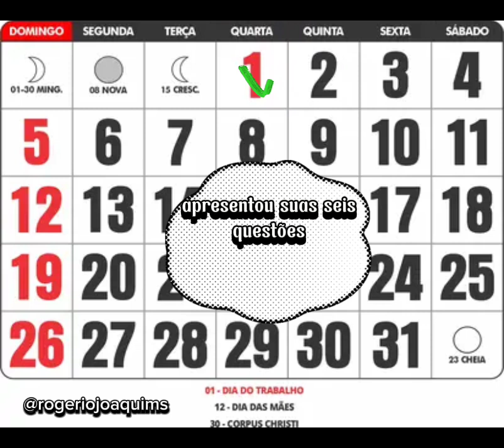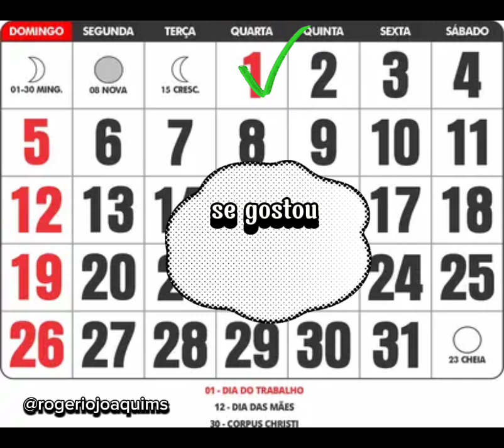1 de junho de 2024